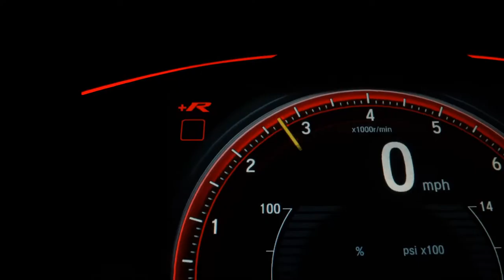CITROEN AIRCROSS - 2012 - São Paulo/SP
Financiamentos até 48 meses! Credito sujeito a aprovação junto a financeira! Aceitamos o seu veiculo usado na troca! Troca com troco! Veiculo procedência qualidade e garantia! Vale a pena conferir! Não perca! IMPECAVEL ESTADO GERAL DO VEICULO !

Dados do Veículo
Veículo: CITROEN / AIRCROSS 1.6 GLX 16V
Ano: 2011/2012
Combustível: FLEX
Portas: 4 PORTAS
Câmbio: Manual
Cor: CINZA
KM: 138.124

✅ Alarme
✅ Ar Condicionado
✅ Ar Quente
✅ Desembaçador Traseiro
✅ Direção Hidráulica
✅ Encosto de Cabeça Traseiro
✅ Freio ABS
✅ Rádio e MP3
✅ Retrovisores Elétricos
✅ Rodas de Liga Leve
✅ Travas Elétricas
✅ Vidros Elétricos
✅ Volante com Regulagem de Altura
✅ Trio Elétrico